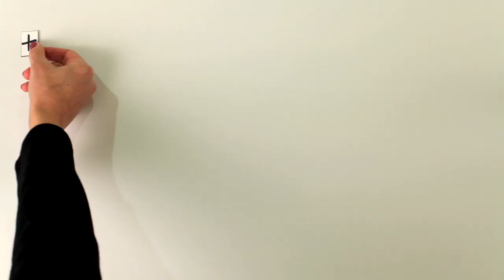A Professional Organizer's confession: What I hoard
Kacy Paide, Office Organizing Expert in Metropolitan Washington, DC

I like stuff. I know a few minimalists, and I am decidedly not one - compared to them at least. Compared to the average American though - I am certainly one.  Even I have too much of some things.

Friends and family give me a hard time for my pouch collection. Admittedly, it is out of control. In coming to terms with this collection one morning, I estimated it was reaching towards three dozen. There have been countless times where I’ve stared at it, ready to whittle it down, and could not part with even one. Well, I woke up one day and let go of a third of the collection and filmed it for you.

I’ve seen clients also make instant decisions to rid themselves of something that even minutes ago seemed impossible. It's possible for you too.

In this video you’ll learn a word that starts with an “R” that I prescribe a lot of my clients who have BIG collections of things that are probably out of control… Maybe this is the word you need to repeat to let go of your out-of-control collection.